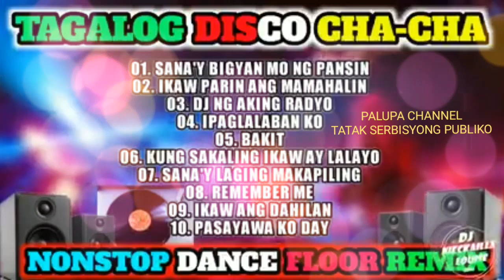Music muna tayo Mga Idol para Libangan. Please Like Share and Subscribe and Support Thank you